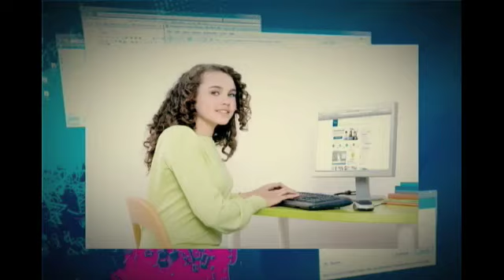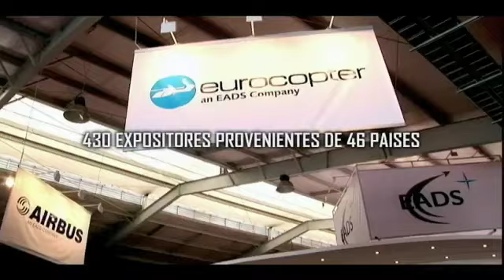Tanda 171 de yes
-Id yes "Contra la Gaviota"
-Lada Samara (1994)
-Telefonica Banda Ancha Nacional (2008)
-Trailer Toro Loco
-Metro de Santiago (2009)
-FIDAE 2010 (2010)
-Telefonica Chile y Un Techo para Chile (2009)
-LAN Ecuador, LAN (2009)
-Juguetes Otto Krauss (1998)

Y luego de retorno al programa.